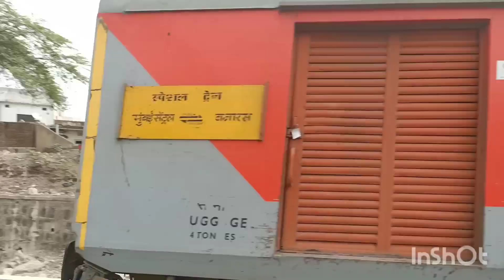|| 1K Subscribe Spacial Video || Back To Back Duronto + Rajdhani + AC Special + Sampark Kranti... !!